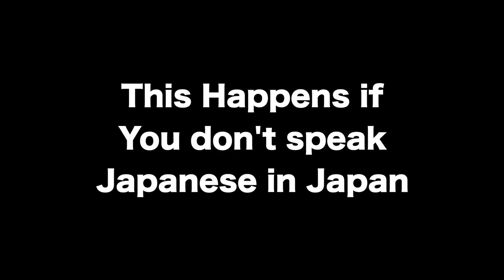This Happens If You Dont Speak Japanese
I ordered McDonald's in Japan without speaking Japanese

facebook: Broken Dream International Educational Organization